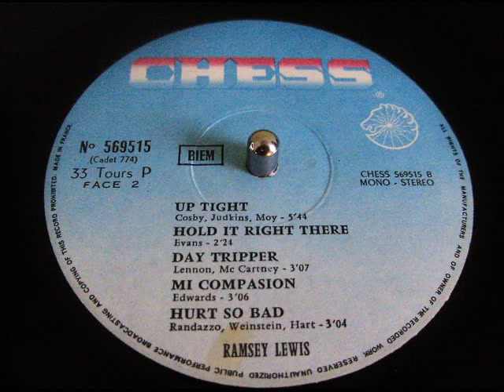Ramsey Lewis - Hurt So Bad